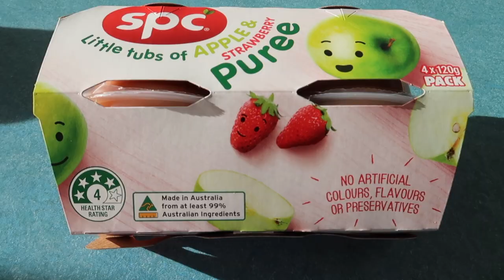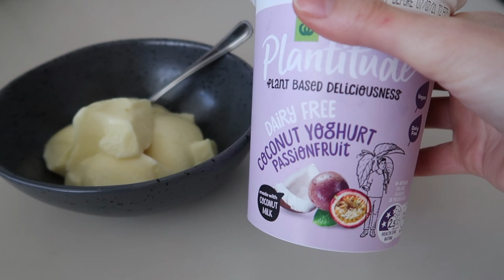🌈 MY WISDOM TOOTH REMOVAL AND RECOVERY STORY | Cost, Process, Infection and Swelling | CARLY MORTON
I got my bottom two wisdom teeth removed in the dentists chair. Unfortunately one of them got infected and this slowed the process of recovery. In this video, I talk about the experience of getting my wisdom teeth removed, the cost, recovery tips as well as showing footage of my face during the stages of recovery and how the swelling went down.

Welcome!

My name is Carly. I am a full-time high school English teacher living in a beautiful area on the south coast of NSW in Australia. I love reading, exercising, cleaning and making videos about organisation as well as exploring my local area.